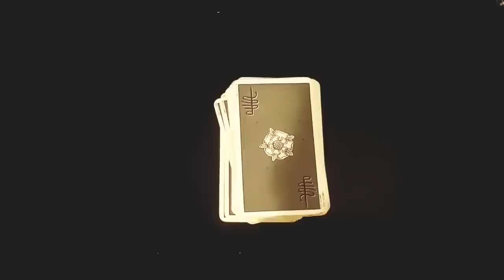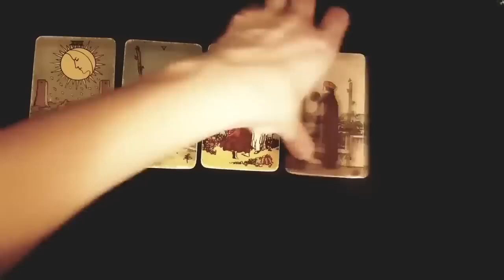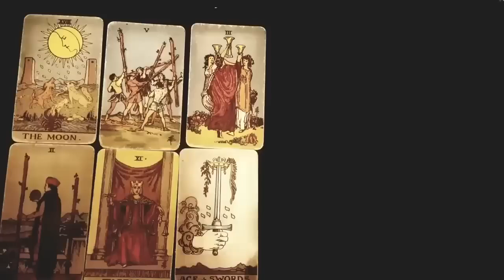CANCER - THE UNIVERSE IS PREPARING YOU FOR A MAJOR BREAKTHROUGH! OCTOBER- DECEMBER 2024 TAROT